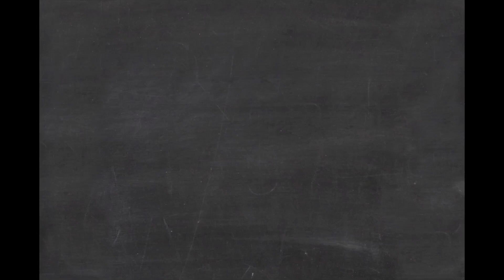05 Pipirigaña - VIDEODIBUJO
Canción extraída del CD "Un día en la vida de Rosafría".
Letra: Gabriel Celaya.